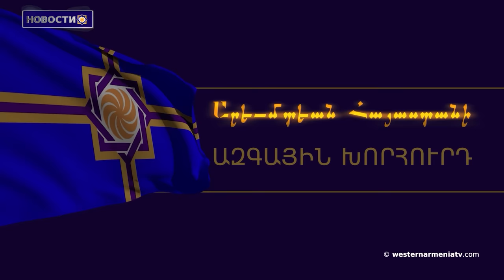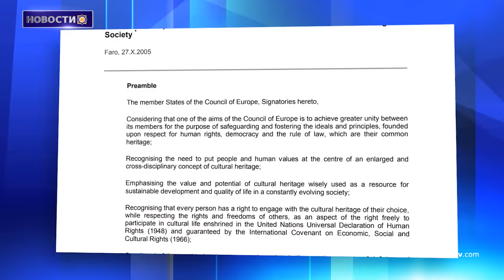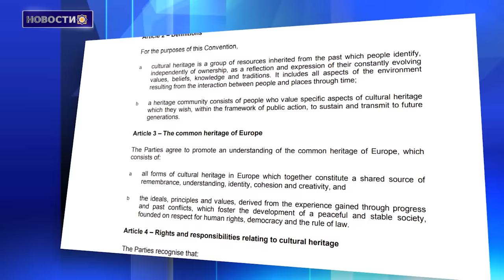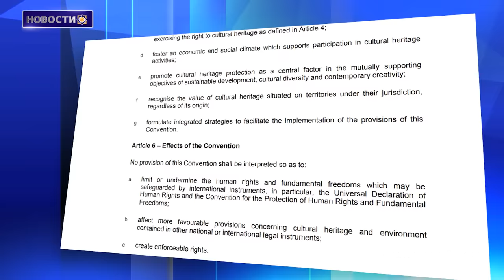Никол Пашинян и Ильхам Алиев встретились в Санкт-Петербурге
1. Пожелание Национального Собрания Западной Армении

2. Тема дня с Григором Амирзаяном

3. Армяне Тигранакерта  отпраздновали Рождество
4. Вынужденные переселенцы из Арцаха могут заполнить заявление на получение пособий в связи с рождением ребенка в Восточной Армении
5. Невеста известного турецкого писателя Азиза Несина признает Арцах армянским
6. Никол Пашинян и Ильхам Алиев встретились в Санкт-Петербурге
7․ Землетрясение В Мараше
8. Отчуждение исторической армянской идентичности арцахского города Гадрут и создание новой "азербайджанской идентичности”